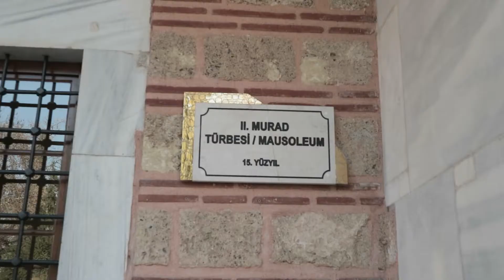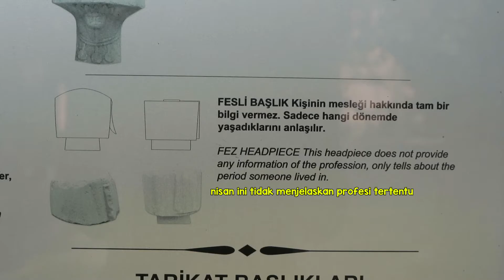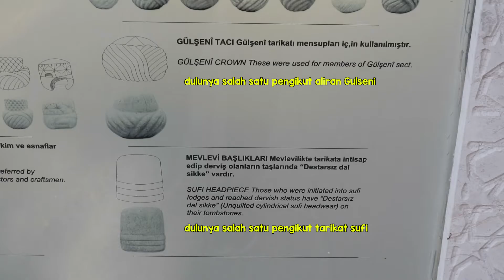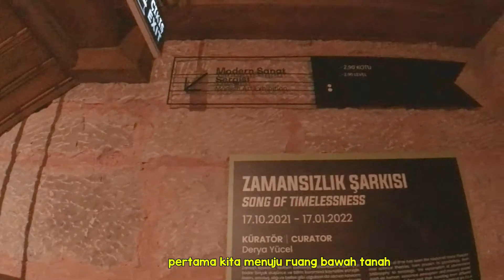Masuk ke tempat seram di zaman Ottoman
Merhaba! di video ini aku bawa kalian ke muradiye kulliyesi, bursa zindankapi dan melihat asal usul wayang kuilt di Turki.

Semoga kalian suka dengan vlogku.

Beli buku "Panduan kuliah ke luar negeri dari A-Z"

Ikuti aku di Instagram untuk lihat daily life di Turki lewat story dan postingan Instagram-ku:

Chapters
00:00 Opening
00:25 Tiap kuburan punya artinya masing masing
02:41 Masuk ke benteng penyiksaan
06:18 Wayang kulit di Turki dari Indonesia?